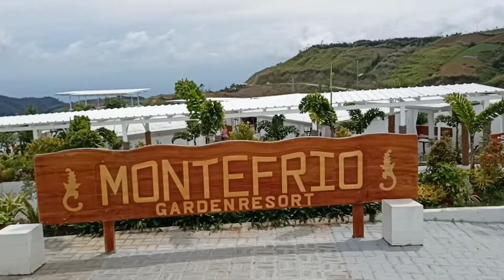MONTEFRIO Garden Resort